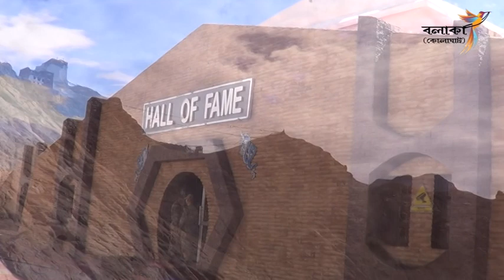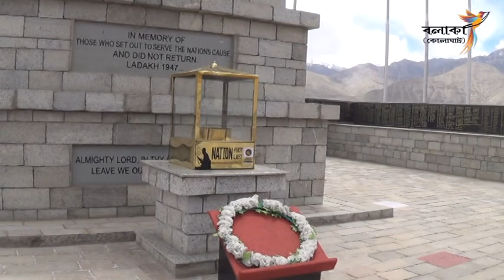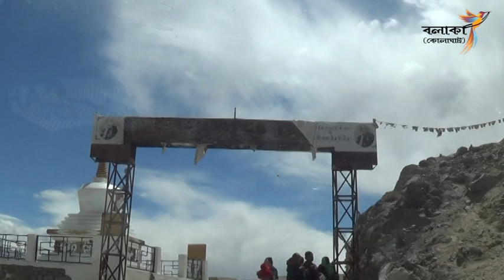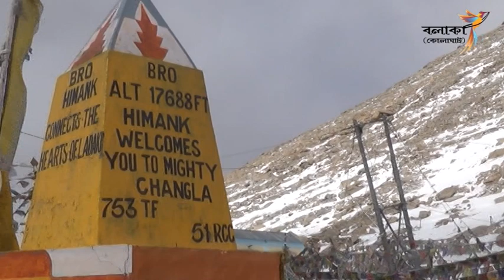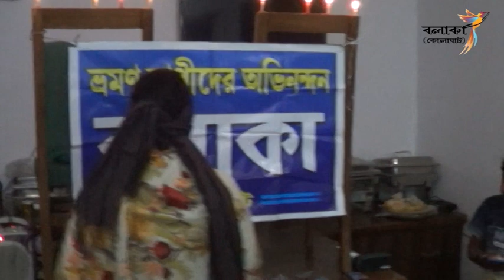LEH LADAKH TOUR 2018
A hobby attempt in the travel movement with a middle class travel companion and a half..
Please Join With Us in Next Trip..
Management Team - Tapan Maity , Santanu Sarkar , Sukalyan Banerjee